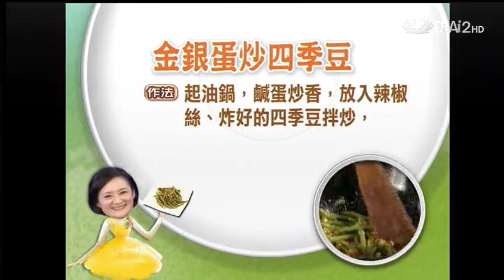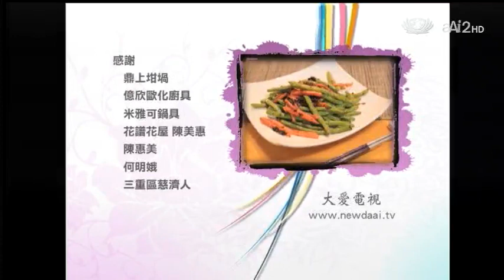20130517《現代心素派》香積料理--四季豆兩吃、金銀蛋炒四季豆 (新北三重:謝麗容)